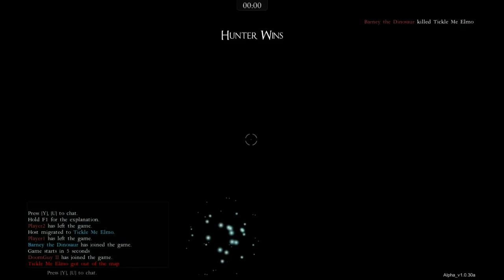SOUL RIDE | We Play Soul Hunt w/ MBL1UP, DoomGuy II, & RockRage8962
Hey guys! Welcome to We Play Soul Hunt!

Soul Ride! Take it easy!